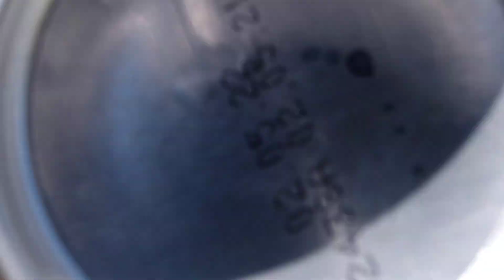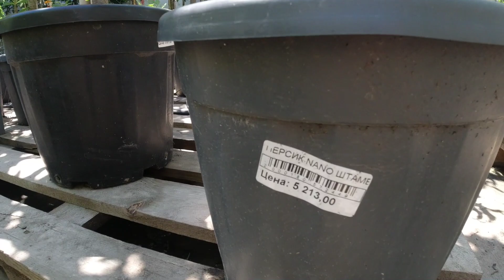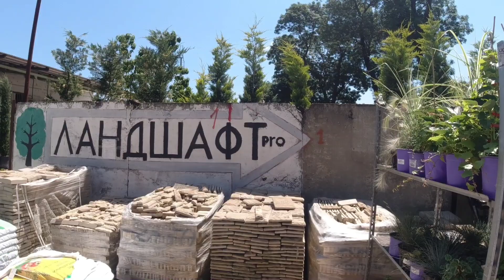Геленджик.С экскурсией по питомнику мечты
Недавно я побывал в одном очень большом южном питомнике. Это один из самых интересных по ассортименту,да и не только питомник в которые я захаживал.
Зашёл абсолютно случайно и не пожалел. Про это и ролик. С ценами,с ассортиментом и девочками. Вообщем как Вы любите.